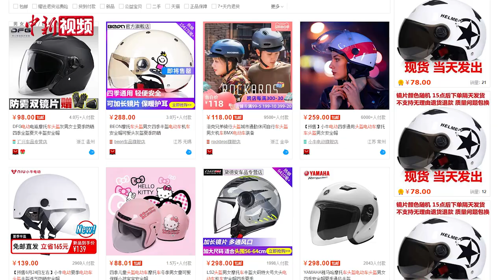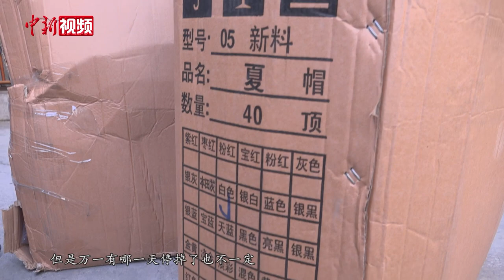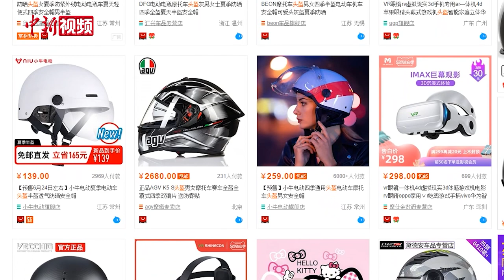中国6月将实行“一盔一带” 上海头盔市场：零售价已涨5倍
自6月1日起，全国将实行“一盔一带”。届时，上海交警也将针对骑行电动车不戴头盔的现象，进行教育执法。几乎一夜之间，原本乏人问津的安全头盔成为了大家眼中的“香饽饽”。中新社记者注意到，无论是线下实体店还是线上网购平台，头盔价格明显上涨或翻倍，甚至出现了“一盔难求”的现象。